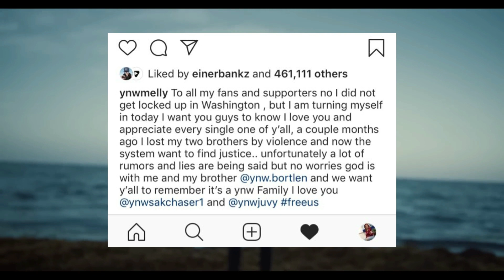YNW MELLY: Everything You Need To know So Far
Ynw Melly -

Jamell Maurice Demons (born May 1, 1999), known professionally as YNW Melly (initialism for Young Nigga World Melly), is an American rapper and singer. He is best known for his songs "Murder on My Mind", "Mixed Personalities" (featuring Kanye West), "Suicidal" (featuring Juice Wrld), and "223's" (featuring 9lokkNine). The first is considered his breakout, which garnered him further attention after being charged with the double-murder of two fellow rappers in the "YNW" collective. In November 2019, he released his debut album, Melly vs. Melvin, peaking number 8 on the Billboard 200.

In February 2019, he was arrested and charged with two counts of premeditated murder and faces life imprisonment without the possibility of parole or the death penalty if convicted.He is also a suspect in the 2017 murder of a sheriff's deputy in Gifford. In March 2019, Demons pleaded not guilty to the double-murder charges and is currently on trial.

Early life
Jamell Demons was born on May 1, 1999, and grew up in Gifford, Florida.[10] He was raised by his single mother, Jamie Demons-King,[11] and does not know who his father is. Another rapper, Donte "Tha Gift" Taylor, claims to be YNW Melly's father.[12] Demons-King was 14 years old when she became pregnant with him, giving birth to him in ninth grade. Later moving to a poorer part of Gifford, his mother struggled to pay for housing and basic necessities.[12][13] Demons' younger brother YNW BSlime is also a rapper.

Demons joined the Bloods gang at a young age.[13] He started posting his songs on SoundCloud when he was 15. In late 2015, Demons was arrested for shooting at a group of students near Vero Beach High School. He was subsequently convicted of aggravated battery, discharging a firearm in public, and two counts of aggravated assault, for which he served several months in prison.

2015: Aggravated assault
Demons was arrested on October 19, 2015, on three counts of aggravated assault with a deadly weapon and one count of discharging a firearm in public, after firing shots at three people near Vero Beach High School.[30] Demons spent a year in jail before being released on probation.[31]

2017–2018: Probation violation and possession of marijuana and firearms
In 2017, Demons was arrested for violating probation and spent several months in jail before being released in March 2018.[31]

Demons was arrested on June 30, 2018, in Fort Myers, Florida for possession of marijuana, possession of weapon or ammunition by a convicted felon, and drug paraphernalia.[32]

2019–present: Possession of marijuana and double homicide
Main article: Trial of YNW Melly
Demons was again arrested on January 3, 2019, in Fort Myers for possession of marijuana.[33]

On February 12, 2019, Demons was charged with two counts of premeditated murder in connection with the October 2018 shooting deaths in Fort Lauderdale, Florida of two YNW associates described as his close friends, rappers YNW Sakchaser and YNW Juvy.[34] Authorities purport that Demons conspired with fellow YNW rapper Cortlen Malik Henry (YNW Bortlen) to stage the double-murder of Anthony D'Andre Williams (YNW Sakchaser) and Christopher Thomas Jr. (YNW Juvy) and make it appear as if they were fatally injured in a drive-by shooting. Henry allegedly drove the victims to the hospital where they later succumbed to their wounds. Demons turned himself in on February 13, 2019.[35] He announced on his Instagram:[36]

"No I did not get locked up in Washington , but I am turning myself in today... a couple months ago I lost my two brothers by violence and now the system want to find justice.. unfortunately a lot of rumors and lies are being said but no worries god is with me and my brother @ynw.bortlen and we want y'all to remember it's a ynw Family I love you"